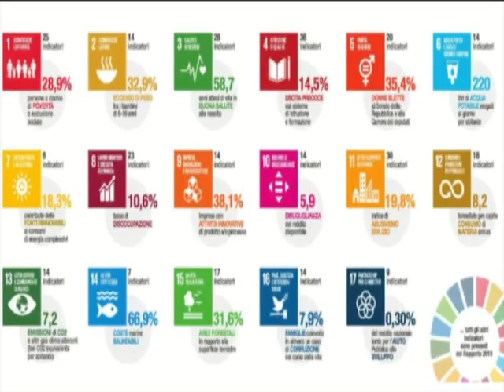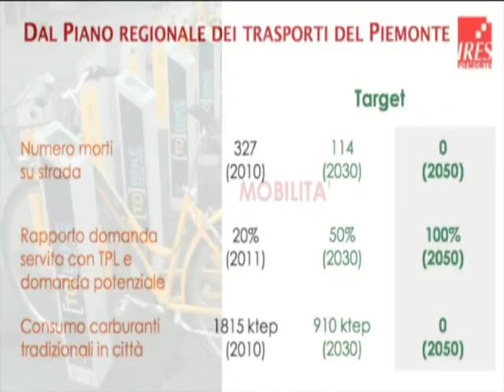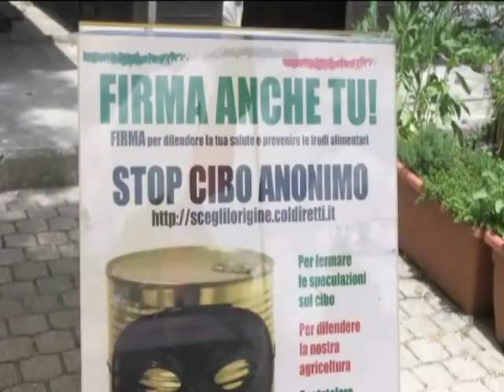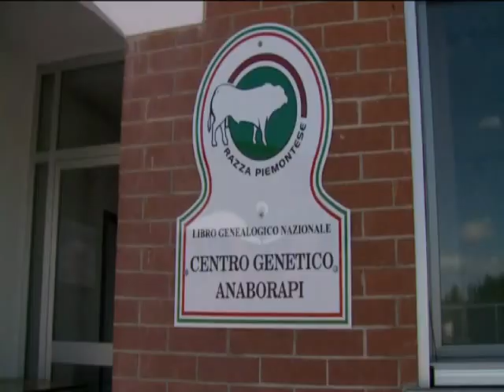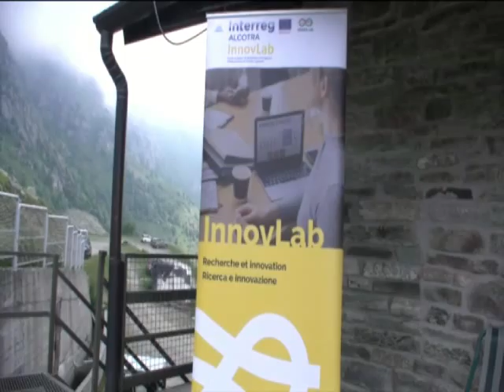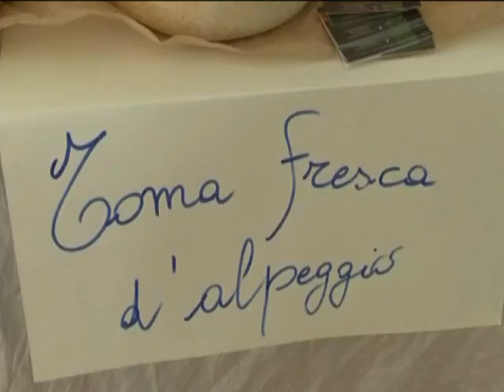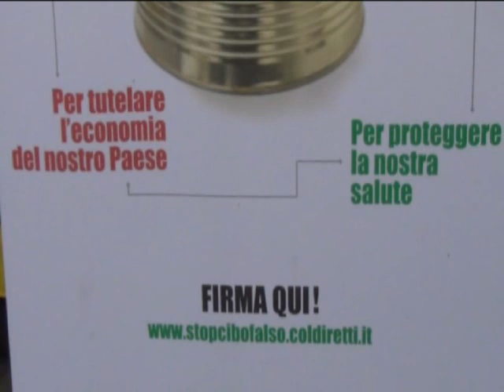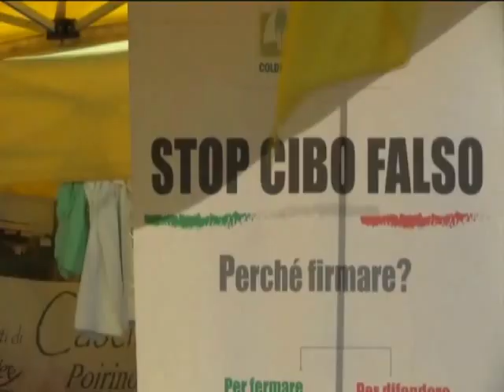Obiettivo agricoltura del 30 giugno 2019